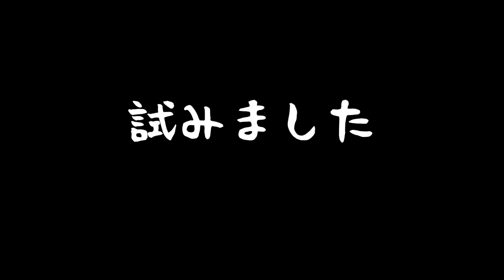広角レンズを忘れたのでiPhone12 mini超広角カメラで撮ってみた！Character shooting[#284]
・Amazonのアソシエイトに入っています
Amazonでご購入の際はこちらのリンクより入っていただけると、ぱーこが紹介料をいただく事ができます。例えば3000円の商品のご購入で55〜60円の紹介料が頂けます。皆様からのご支援は動画制作に使わせていただきます。

☘️ほしい物リストが出来ました